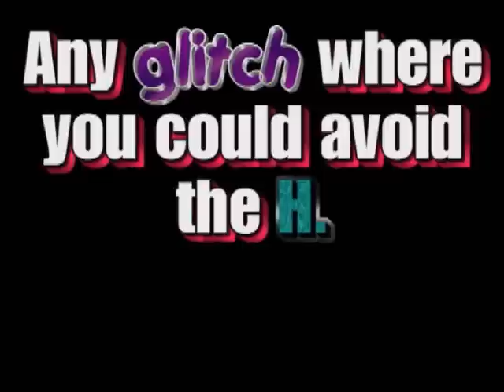Left 4 Dead Invisible Francis Glitch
You can't have it. Francis is INDIVISDIBLE  IT'S AMAZAZING! HOLY SHIT!